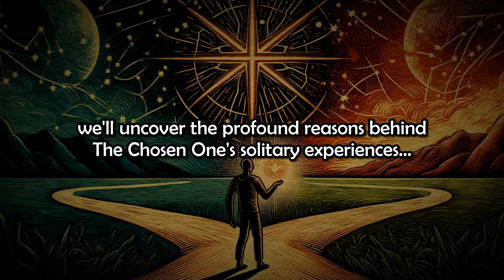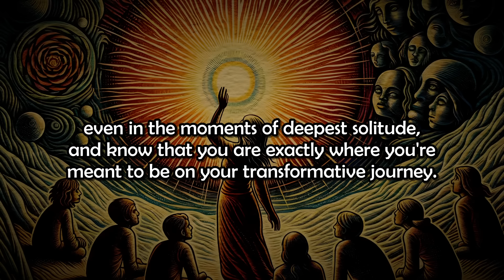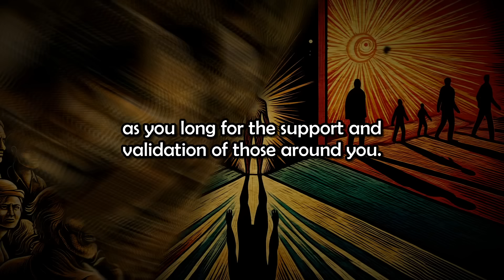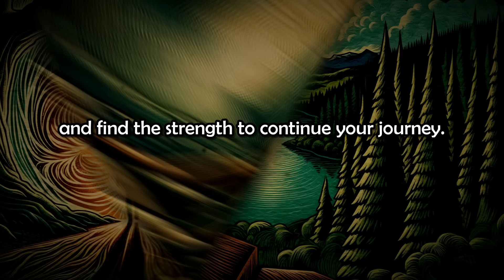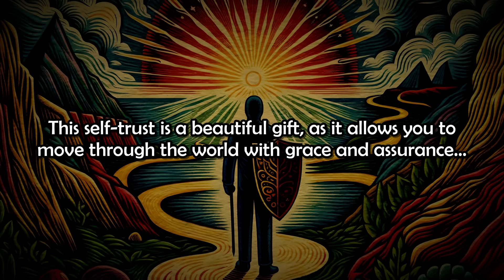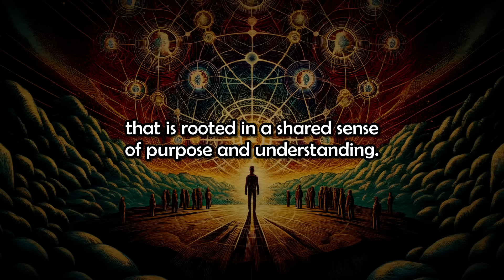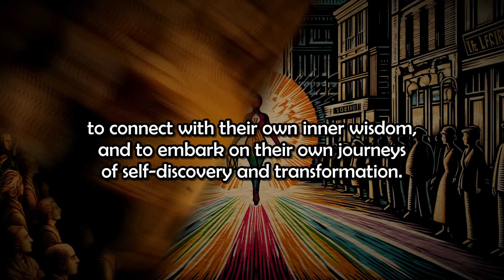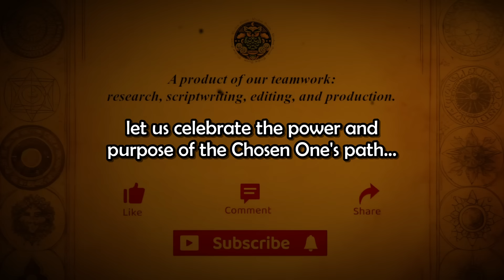Why Chosen Ones Are Alone | No Friends And No Relationship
In this video, we'll explore the profound journey of the "chosen ones" — individuals with a unique and often solitary path. Understanding why these individuals may find themselves without a large circle of friends or in a romantic relationship involves delving into the depths of their inner world, the challenges they face, and the purpose behind their solitude. Join us as we uncover the essence of the chosen ones, their transformative role in society, and the beauty that lies in their solitude. Whether you resonate with being a chosen one or seek to understand and support these remarkable individuals, this video offers valuable insights into a lesser-known aspect of human experience.

Your support means the world to us. Have a wonderful day!

Video Chapters:
0:00 Introduction
0:51 The Inner Calling
3:38 The Weight of Responsibility
6:01 The Struggle of Being Misunderstood
8:53 The Necessity of Solitude
11:16 The Beauty of Self-Reliance
14:03 The Transcendence of Human Connection
16:39 The Role of the Chosen Ones in Society